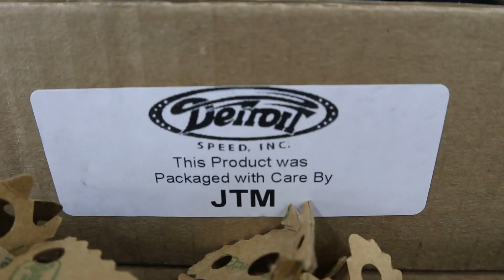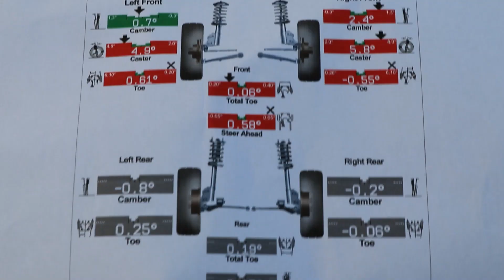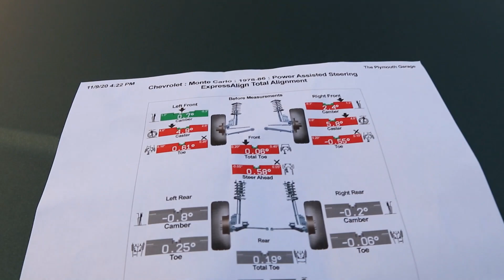Eighty-Six Monte Carlo SS Update New Suspension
Baggs On The Go
1986 Monte Carlo SS
Wrapped Matte Pine Green

Mechanic : @chaput96

Parts List
TRQ - Trusted Reliable Quality 14 piece set Steering & Suspension
Detroit Speed Inc. DSE - Front Sway Bar
Allstar Performance - Custom Fabricated Trailing Arms
Top End Suspension - Coil Over Shock Kit
Wilwood - Brake Disc Brake Kit
UMI Performance - Front Lower Arms
Zpeedstar - Upper Control Arms

Thanks to Plymouth Garage in Livonia, Mi for wheel alignment correctly.

Supporting a fellow Detroiter Fresh Money Da Mac music
First song : Champion
2nd song : Rain
Youtube channel : Fresh Money Da Mac